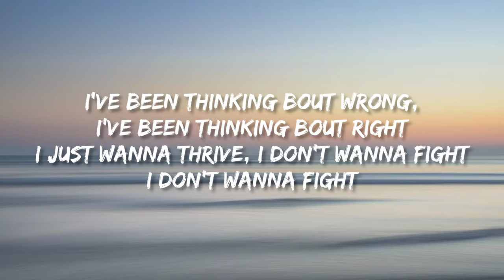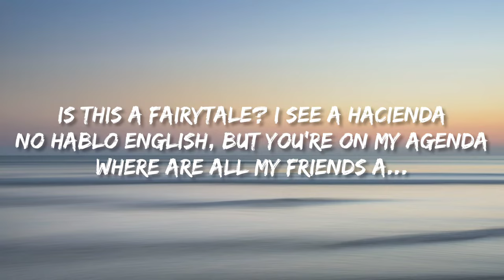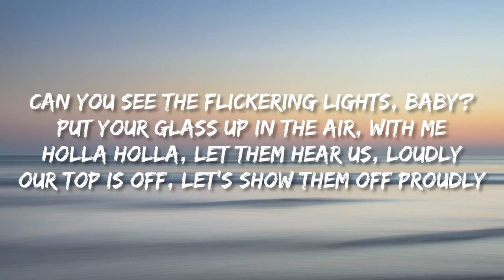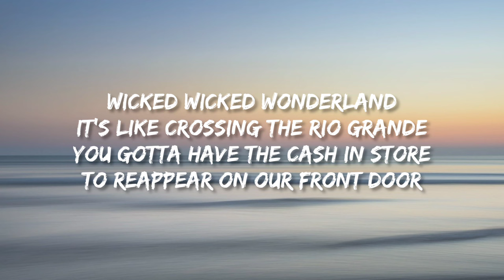Martin Tungevaag - Wicked Wonderland (Lyrics)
lyrics
I've been thinking bout wrong,
I've been thinking bout right
I just wanna thrive, I don't wanna fight
I don't wanna fight
Can you see the flickering lights, baby?
Put your glass up in the air, with me
Holla holla, let them hear us, loudly
Our top is off, let's show them off proudly
Wicked wicked Wonderland
It's like crossing the Rio Grande
You gotta have the cash in store
To reappear on our front door
Wicked wicked Wonderland
Is this a fairytale? I see a hacienda
No hablo English, but you're on my agenda
Where are all my friends a...
Wicked wicked Wonderland
Wicked wicked Wonderland
Wicked wicked Wonderland
Wicked wicked Wonderland
Wicked wicked Wonderland
Wicked wicked Wonderland
Wicked wicked
Wicked wicked
Wicked wicked Wonderland
Wicked wicked Wonderland